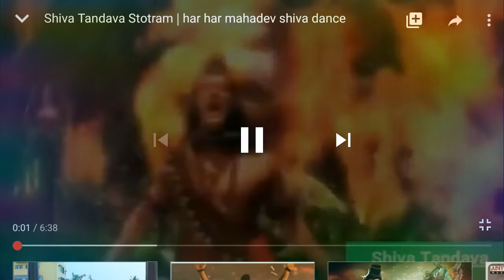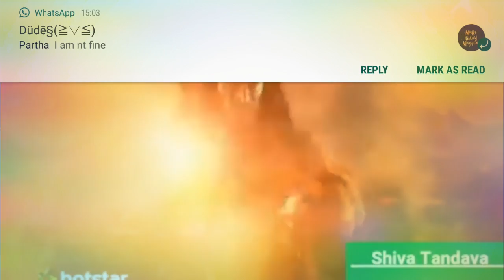Shiva tandava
Lord Shiva big music uploaded form xrecorder catchure anything video's and photos clearly by vihaan